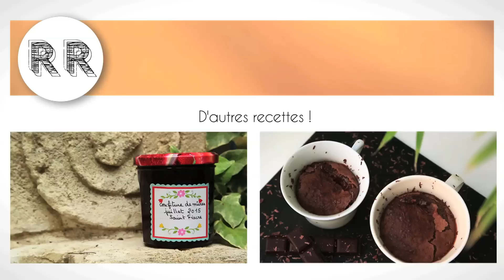Cake à la farine de châtaigne !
On craque pour ce cake original !

La cuisine de Marmiton est relookée par Conforama et équipée par Beko

Présentation : Claire Debruille
Images : Sophia Lavenant
Chargé de Production : Raphaël Heslot